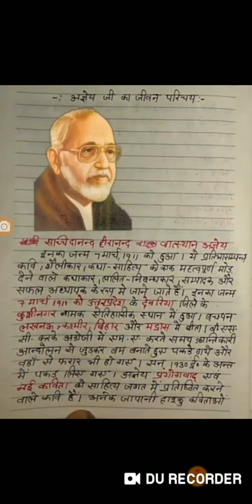सच्चिदानंद हीरानन्द वात्स्यायन अज्ञेयजी का जीवन परिचय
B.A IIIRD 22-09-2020